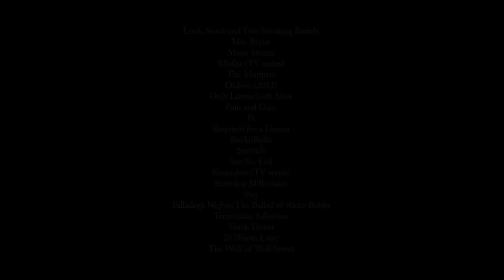History of the SnorriCam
A video history of the SnorriCam, the ultimate cinematic shorthand for disorientation.